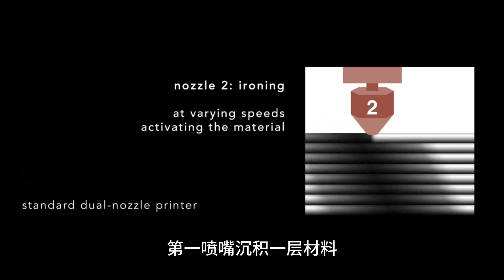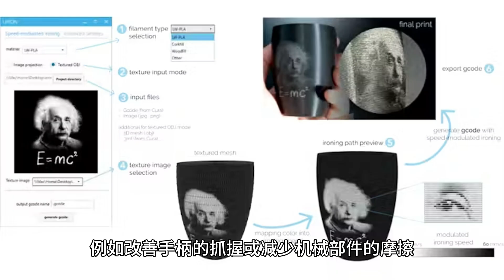3D打印中的速度调制熨烫以创建不同的纹理